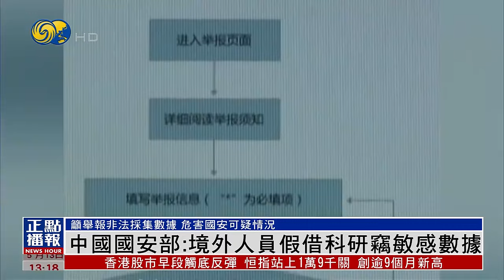中國國安部：境外人員假借科研竊敏感數據 籲舉報非法採集數據 危害國安可疑情況